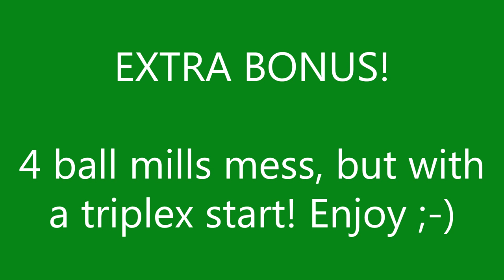Juggling: For Phil & Josh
Hello jugglers!

This video was specifically made for Phil Thompson and Josh Dankers, but jugglers, for Phil: Here's the 6 ball pattern I meant and for Josh: Here's some 5b multiplex stuff you can practise ;)

Oh and what do you think of my new outro? ;)

Happy Juggling!

Juggling Balls: Norwiks (Orange)
Juggling Rings: Play Orange Rings.
Juggling Clubs: Play PX3 Vegas Golden Deco